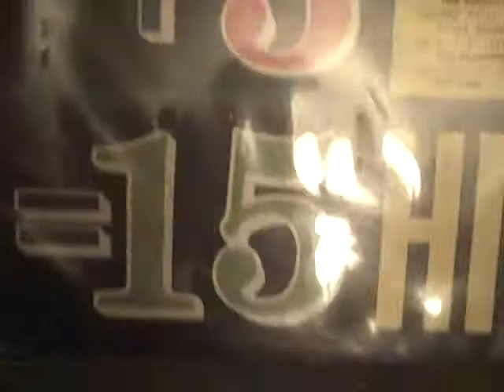Mio Amore - The Flamingos End Records 331/3 RPM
Hey YouTubers!  In my ear...DooWop doesn't get any better!!  SWOOON!! Play A Record Today!! ~ RaymondT